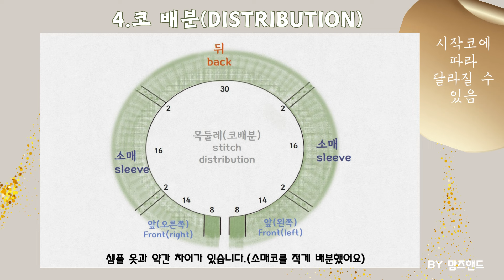방울꽃 가디건(탑다운)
방법은 탑다운으로 쉽게, 모양은 바텀업처럼 ~
23개 국어로 자막있어요.
I uploaded subtitles in 23 languages.
Subí subtítulos en 23 idiomas.
لقد قمت بتحميل ترجمات في 23 لغة.
Я загрузил субтитры на 23 языках.
23 dilde altyazı yükledim.
伊尔马兹女士似乎在卖东西，我想...

The method is easy as top down, but the shape is like bottom up ~